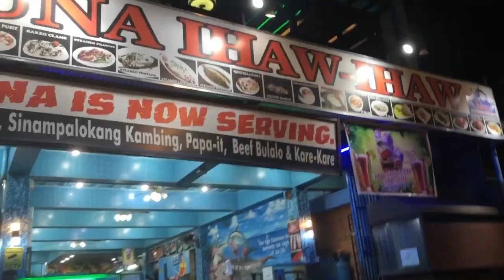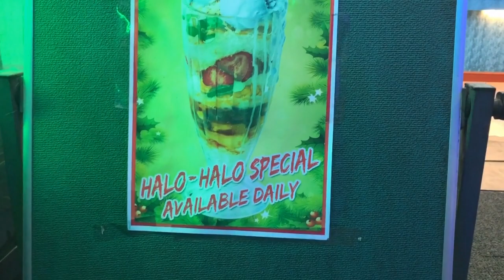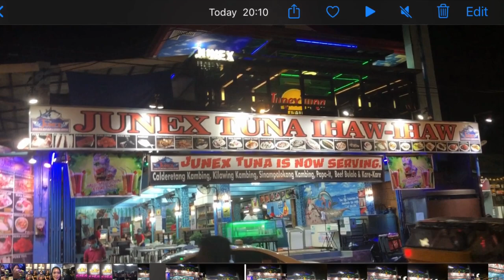CHILL EAT PLAY and EAT AGAIN'